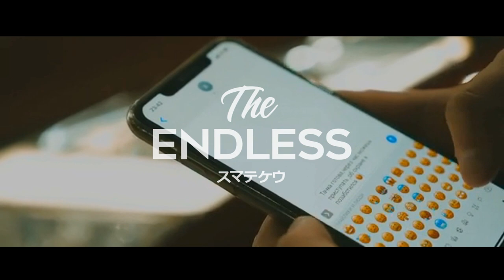Dj Quba & Sandra K - Jack To The Beat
More About Z-Performance ''You know, those ideas that can change your entire existence and influence a generation of enthusiastic people? Well, the Z-Performance idea was one of those. As a fanatic for cars and tuning, Sly Zed was always seeking for the best that the market could offer. After years of disappointment concerning quality, price and choice, he finally decided to create a better choice of his own, one that combines superior quality and competitive prices. The result was a new brand - Z-Performance Wheels, born in 2002, with the support and cooperation of an experienced team, with a track record of over 25 years of working experience in the car industry. Ever since, Z-Performance has set standards in the aftermarket wheel industry by bringing new, evolutionary designs, stretching the concavity and raising quality standards, and connecting to the very heart of the European car nerds scene.
Our home is Wörthersee, our showground is Essen Motor Show, our summer is Monaco and Garda lake, our race is the Megarun, our connection to you is everpresent with omnipresent ties through good old Facebook and Youtube and ever closer through Instagram.
Today, Z-Performance offers a wide range of wheels for every car. Our cast wheels cover well the German producers, such as BMW, Mercedes, Audi, Volkswagen, Seat, Skoda, Opel and many other cars.
Through our FORGED wheels division we offer custom made wheels for any car model, custom made dimensions, offsets and finishes, we give your car an uncomparable look.
Last but not least, the real deal of tomorrow is the FLOWFORGE TILT CAST technology, which has been pioneering this year and is changing the industry. We offer LIGHT monoblock wheels in best quality at an uncomparable price.
To summarize, Z-Performance is perfectly tailored for our customers. Our long history and experience will assure their satisfaction, because we know that only together we can create value and make a difference.
Making our customers happy has become a kind of reason to live and a boost to move forward. You are invited to join the Z-Performance family,
WE LOVE WHEELS.''